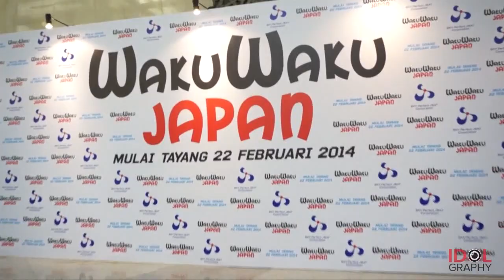WakuWaku Japan Music Festival Press Conference (JKT48, Afgan, BCL, Flumpool) @ JCC Senayan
Press Conference Event Waku Waku Japan di JCC Senayan

Song Copyright :
Flying Get

AKB48

AKS